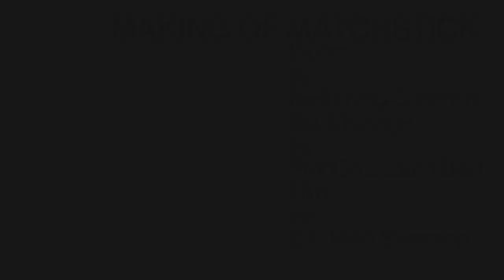NELLIE KING SOLOMON : THE MAKING OF MATCHSTICK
A film by Eric Minh Swenson. (Film number one-thousand thirteen hundred and forty in the series.)